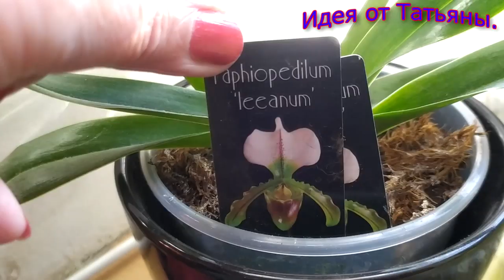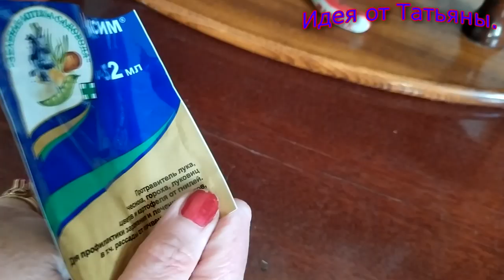Что случилось с орхидеей?Неделя в пеностекле и другие новости.